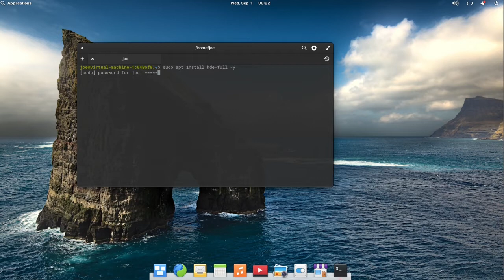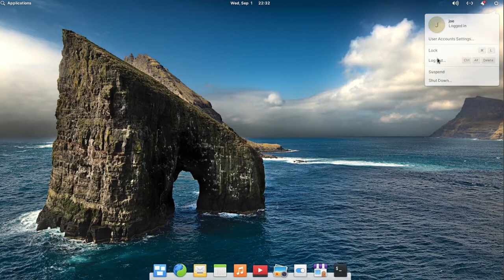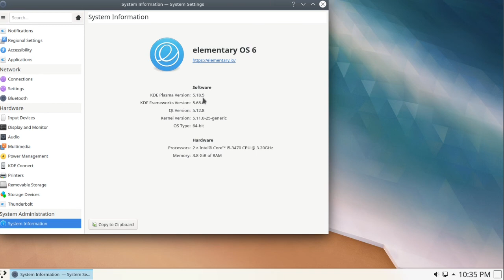Install KDE Plasma Desktop In Elementary OS 6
How to install the KDE Plasma Desktop in Elementary OS 6 Odin.